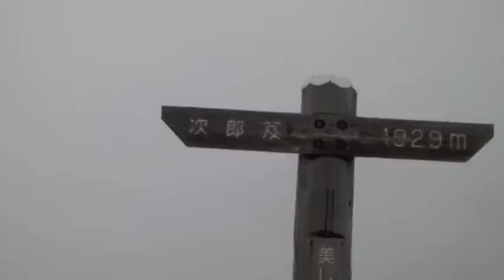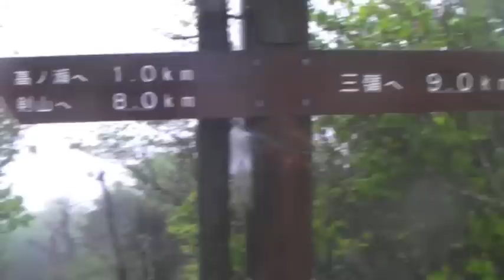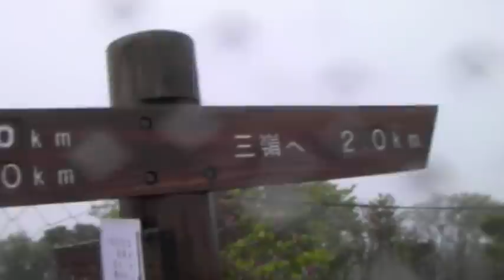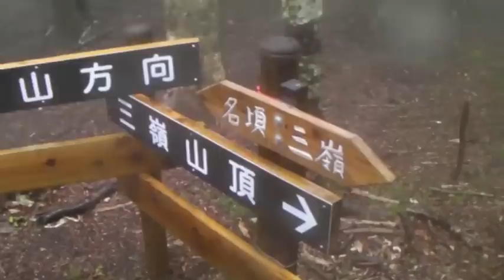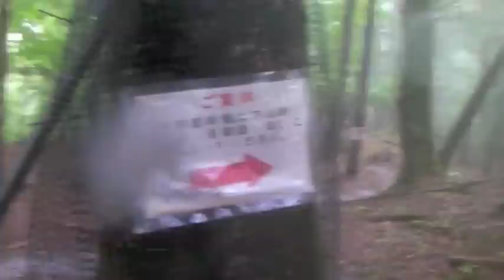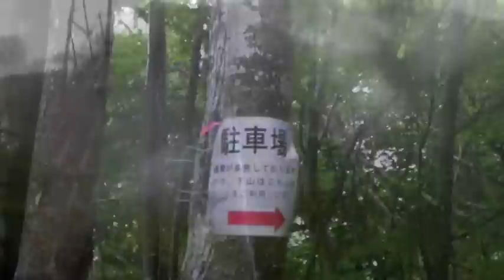アシーズブリッジ登山イベント 剣山から三嶺・徳島県高知県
20120611剣山から三嶺